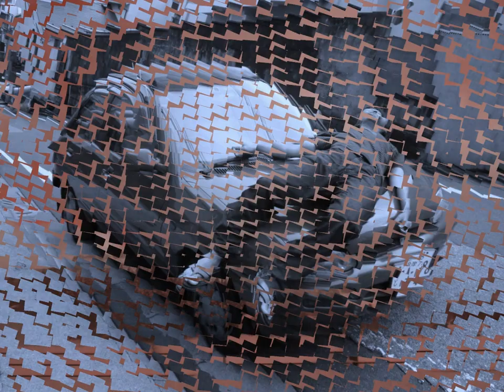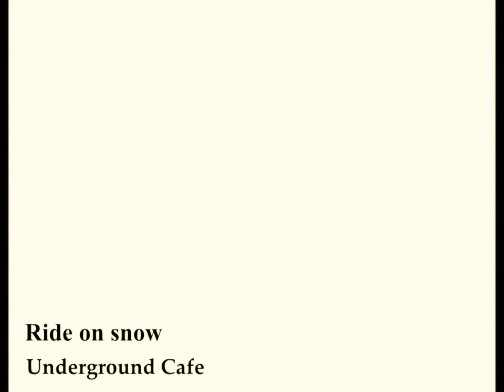Ride on Snow / Underground Cafe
This song is album non-collecting.
Demo Song